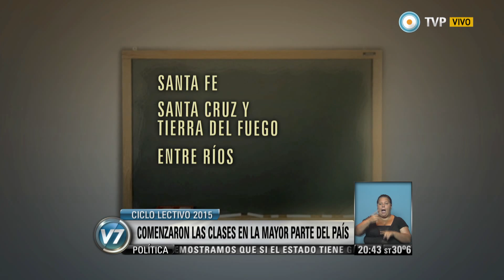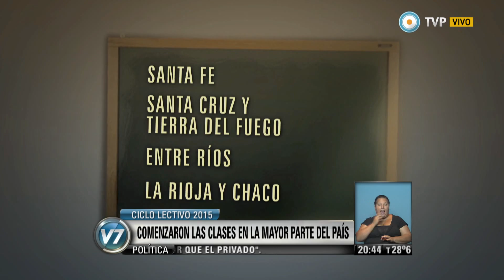Visión 7 - Comenzaron las clases en la mayor parte del país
De nuevo a las aulas: comenzó el ciclo lectivo en gran parte del país. Miles de chicos comenzaron las clases en 20 provincias, mientras que en Tierra del Fuego, Santa Cruz, Entre Ríos y Santa Fe, conflictos gremiales impidieron el normal comienzo y en Chubut, La Rioja, Chaco y la provincia de Buenos Aires la vuelta a las aulas fue en forma parcial. Emitido por Visión 7, noticiero de la TV Pública argentina, el lunes 2 de marzo de 2015.